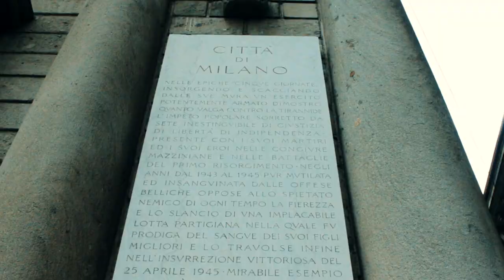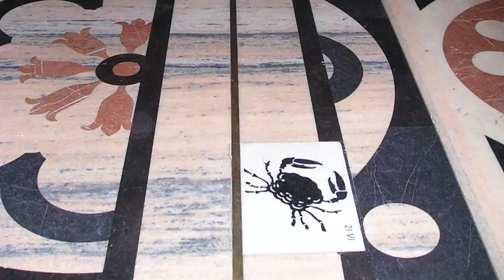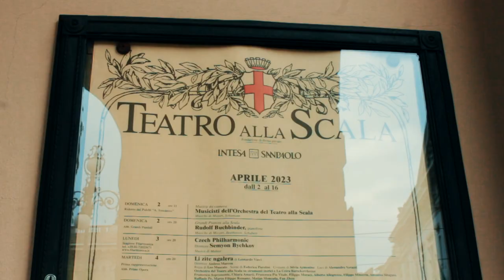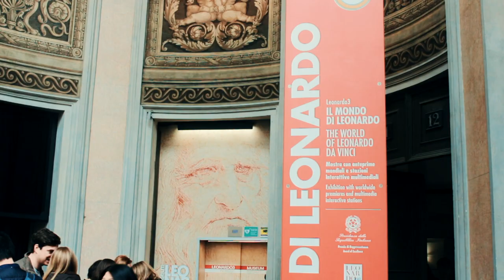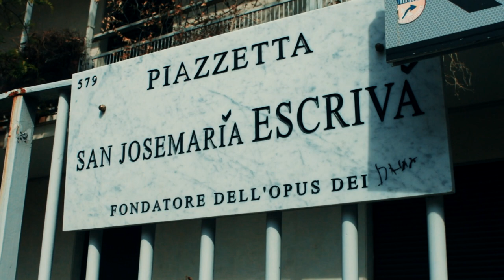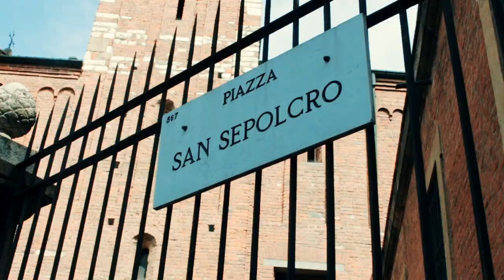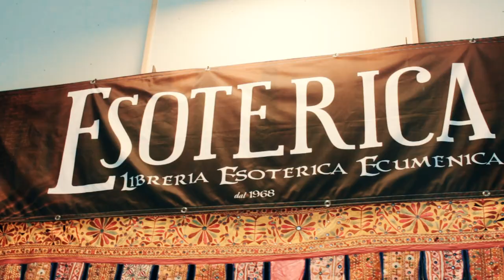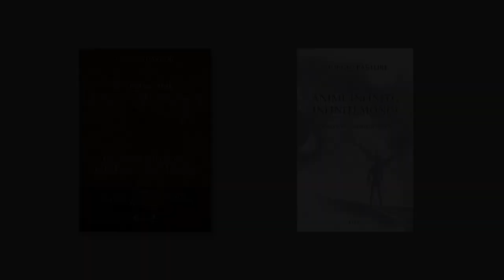X Dimension 4x01 - I Misteri di Milano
Il professor Giorgio Pastore (Associazione culturale C.R.O.P., Centro di Ricerche Operativo sul Paranormale) ci conduce per le vie di Milano alla scoperta dei più inquietanti misteri della metropoli lombarda.

Anno 2023